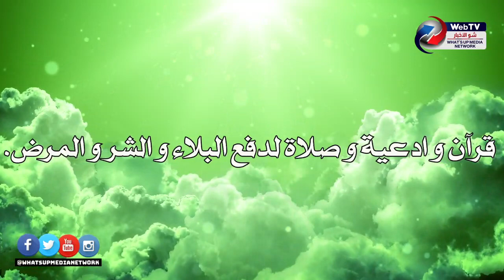قرآن و ادعية و صلاة لدفع البلاء و الشر و المرض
إنضموا إلينا في بث مباشر مع القارئ علي حيدر المولى و القارئ محمد رضا المظفر. دعونا نصلي جميعاً، كل على طريقته، لدفع البلاء و الشر و المرض عن الانسانية في جميع أنحاء العالم.
Join us in this special livestream to prayer together, each in his/her own way, to ask God for good health, strength and protection during these hard times.
Reciters: ALi Haidar AL MawLa & Mohamad Rida Almothafar.

Copyrights 2020 شو الأخبار ويب تيفي What's Up Media Network